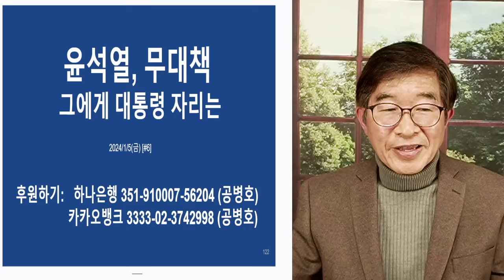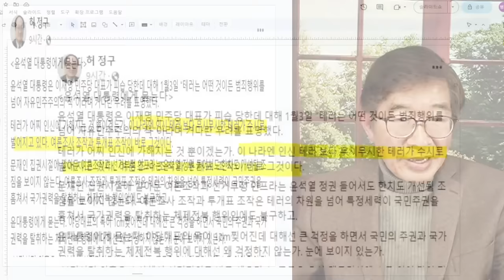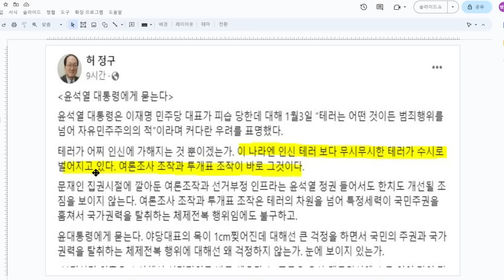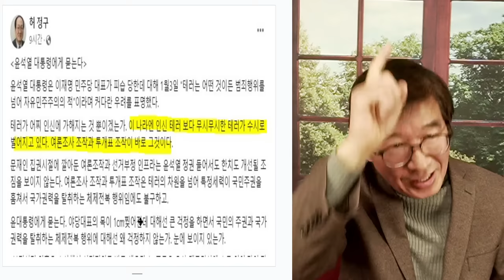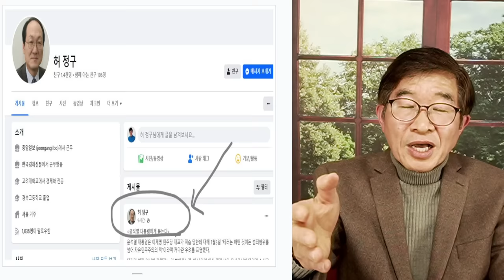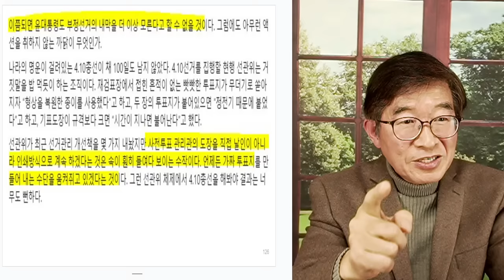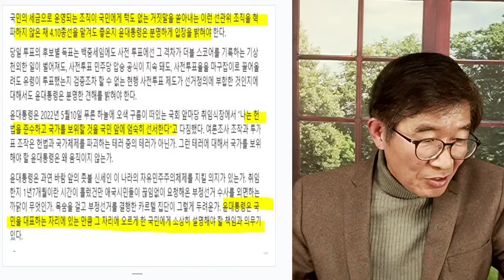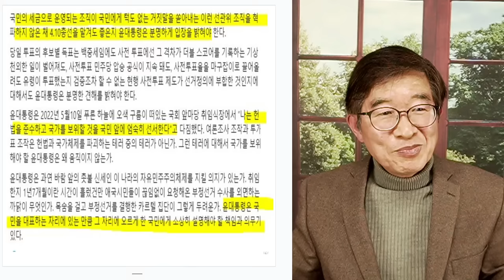윤석열, 위선 / 애국시민들, "대통령, 맞어요" [공병호TV]